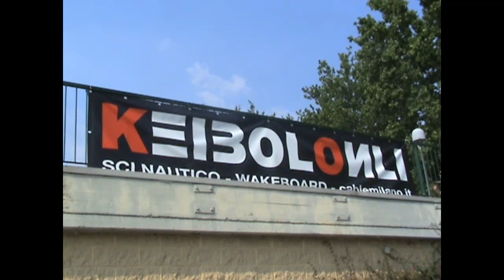KitePassion presenta: KEIBOLONLI Teleski Milano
Una giornata  al Teleski dell'Idroscalo di Milano